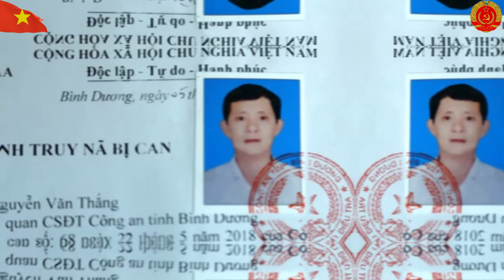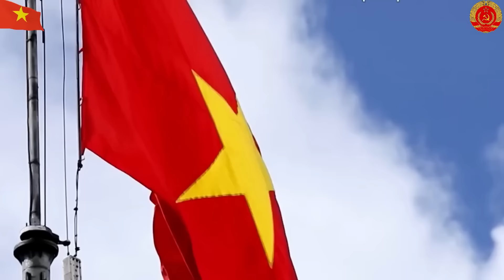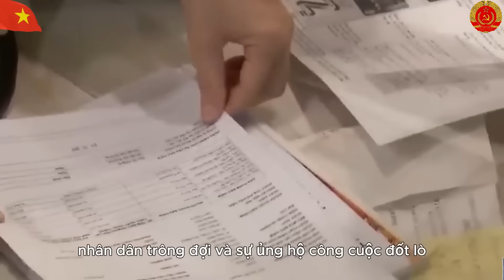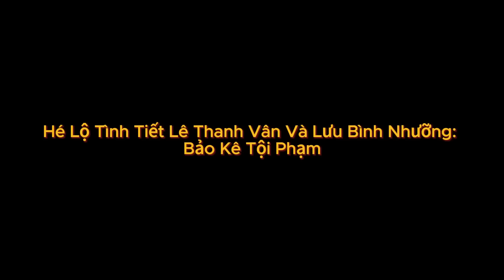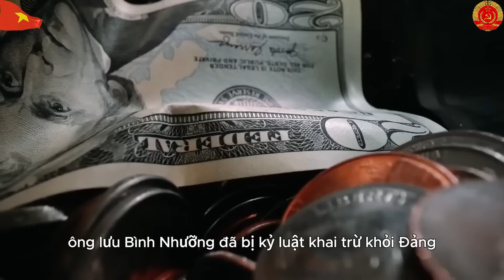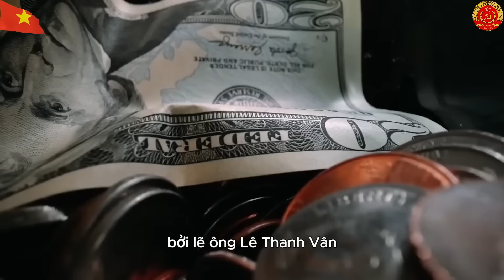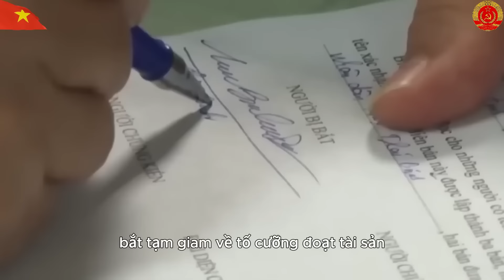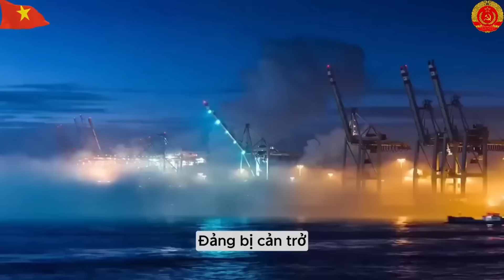Lò Cháy Cực Gắt: Truy Nã Đặc Biệt Cựu Trưởng Phòng TNMT TP Dĩ An | Thầy Thắng Công Chức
Mến chào quý vị, Ngày hôm nay đội ngũ kênh Thầy Thắng Công Chức xin gửi tới quý vị video về chủ đề: Lò Cháy Cực Gắt: Truy Nã Đặc Biệt Cựu Trưởng Phòng TNMT TP Dĩ An
Video trên kênh Thầy Thắng Công Chức khám phá những sai phạm nghiêm trọng trong quản lý đất đai tại TP Dĩ An, dẫn đến quyết định truy nã cựu Trưởng phòng Tài nguyên và Môi trường Nguyễn Văn Thiên Đăng. Từ năm 2014 đến 2017, ông đã phê duyệt nhiều dự án phân lô không phép, gây ra sự lãng phí lớn cho Nhà nước. Video cũng đề cập đến vụ khởi tố bốn cán bộ quản lý rừng nhận hối lộ tại Nghệ An, nhấn mạnh sự cần thiết của giám sát chặt chẽ. Người xem được mời tham gia thảo luận về trách nhiệm của chính quyền trong việc quản lý dự án. Cuối video, kênh cảm ơn khán giả và khuyến khích họ đăng ký theo dõi.
Quý vị có thể theo dõi tiến trình tại đây:
00:00 - Thầy Thắng Công Chức
00:38 - Tin Tức Chính Trị
06:23 - Tình hình chính trị
01:01:00 - Kết thúc